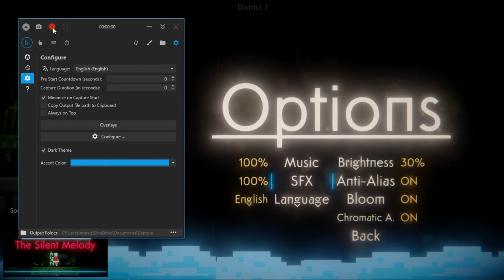himno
free game